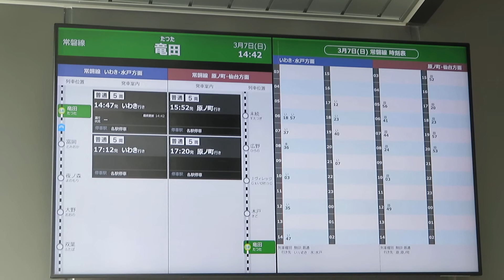竜田駅 壁掛けデジタルサイネージモニター 2021.03.07(日)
福島県双葉郡楢葉町大字井出字木屋（きや）にあるJR常磐線の駅です
楢葉町中心駅です。

・2020年11月30日に東西自由通路
・同年12月1日に橋上駅舎がそれぞれ供用開始された。

のりば
番線  路線  方向  行先
1  ■常磐線  下り  原ノ町・仙台方面
2   上り  いわき・水戸方面
3   上り  いわき・水戸方面

壁掛けデジタルサイネージモニターを撮影しました。
※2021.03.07(日)に撮影しました。
※JRダイヤ改正2021年が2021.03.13に行われたので、ダイヤ改正からおよそ1週間前になります。